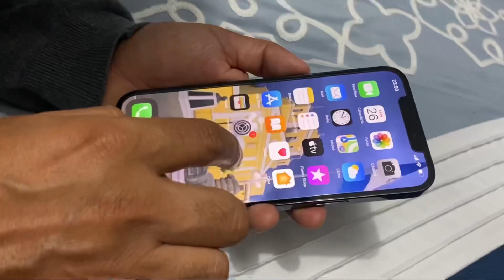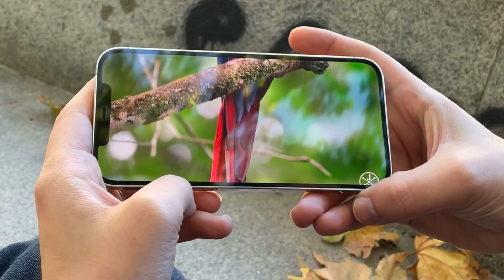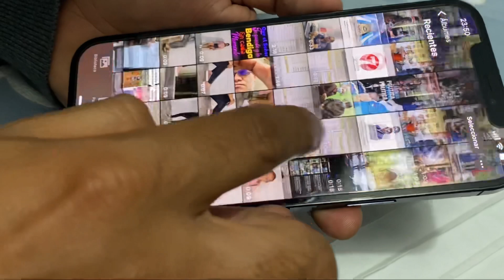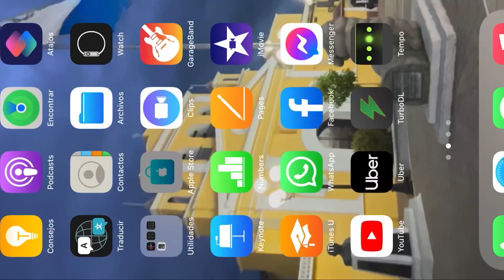Mi iPhone 12 Pro Max 😁